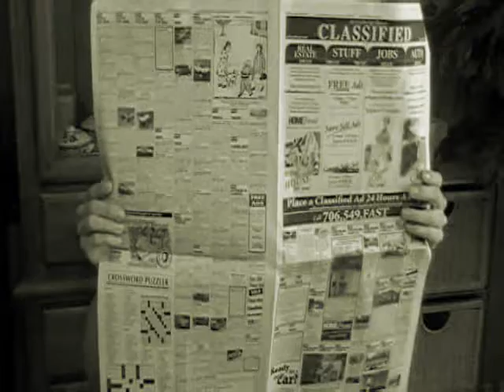Skanke-filled Birthday Wish! - Tubeskanke